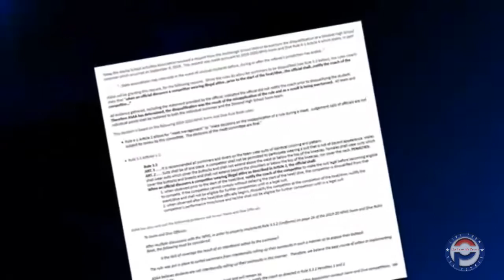Live From the Corner ft. Blunts Builds Bonds 9/16/19